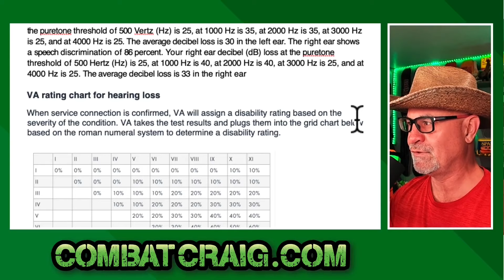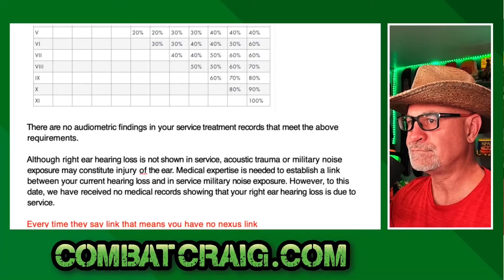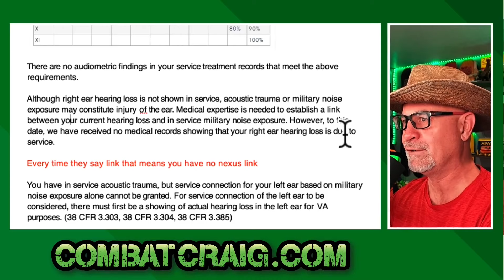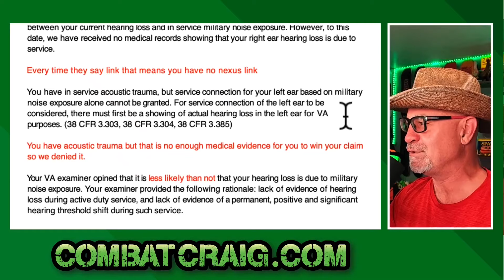Don't Miss Out on VA Benefits - Decoding the VA disability for hearing loss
When it comes to filing a disability claim for hearing loss with the VA, understanding the rating system can be overwhelming. This is especially true when it comes to hearing loss, as it is one of the most common disabilities among veterans.

The VA uses a complex rating chart to determine the severity of your hearing loss and assign a corresponding disability rating. However, with some knowledge and guidance, you can better understand this process and potentially increase your chances of receiving a higher rating.
To simplify things, let's break down the basic elements of the VA rating chart for hearing loss:

Severity levels: The chart measures hearing loss on a scale from 0 to 100%. Each ear is rated separately, and the final disability rating will be based on the combined percentage.

Frequency range: The vertical axis represents frequency (measured in hertz) which indicates how high or low a sound is. In general, the lower frequencies represent bass sounds while higher frequencies are associated with treble sounds.

Intensity level: The horizontal axis represents intensity (measured in decibels) which indicates how loud a sound is. As the intensity level increases, so does the volume of the sound.

To determine your exact hearing loss rating, the VA will conduct a series of tests to measure your ability to hear different frequency and intensity levels. The results of these tests will be plotted on the chart, and your final rating will be determined based on where your hearing falls within the severity levels.

It's important to note that this chart only takes into account pure tone hearing loss and does not consider other factors such as speech discrimination or tinnitus. This means that despite having difficulty understanding speech or experiencing ringing in your ears, your rating may still be based solely on the results of these tests.

Overall, understanding the VA rating chart for hearing loss can help you better navigate the claims process and potentially receive a higher disability rating. It's always recommended to seek assistance from a VA-accredited representative who can guide you through this complex system and ensure that your claim is accurately evaluated.

🔵 If you are looking for a Nexus Letter for Mental Health and all other Medical Conditions, contact my med team